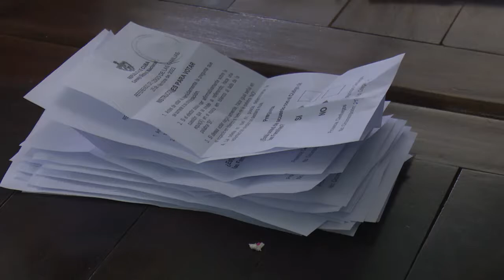Efectuó Cienfuegos con éxito el Referendo Popular del nuevo código de las familias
Cienfuegos desarrolló con éxito el referendo popular del nuevo código de las familias. Durante este domingo desde bien temprano acudieron los electores a los colegios ubicados a lo largo de toda la geografía de la Perla del Sur.